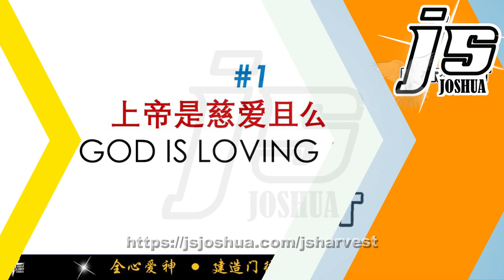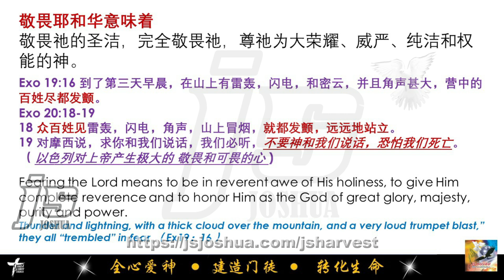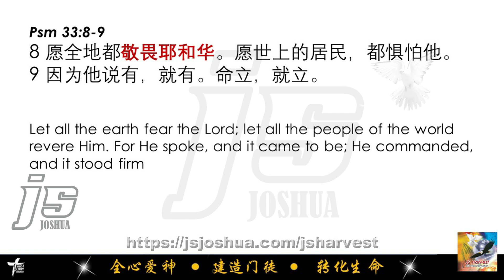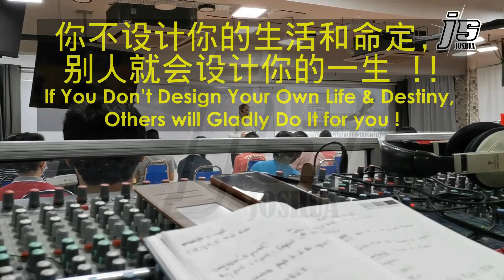敬畏耶和华上帝 第二部 The Fear of the LORD l JS Joshua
敬畏耶和华上帝 第一部 The FEAR of The LORD

敬畏耶和华上帝是知识和智慧的开端。
敬畏耶和华上帝将使你足享长寿
敬畏耶和华上帝必定看见子孙蒙福
敬畏耶和华上帝是上帝所喜悦的

💯 你是天生赢家
💯 你是为成功而设计
💯 命定实现伟大成就

💯 没有不能成就的事，只有不能思想的人 ‼️

朋友，记得，打从上帝创造你的那个时刻，
你 - 就已经注定为一个 天生赢家 ‼️

上帝祝福你万事顺利，心想事成 !

我的 YouTube Channel 频道 ...

敬畏耶和华上帝 第一部 The FEAR of The LORD l JS Joshua